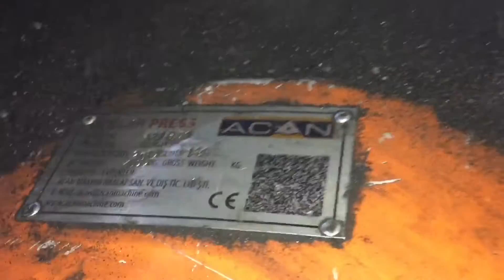ACAN Charcoal Briquetting Plant